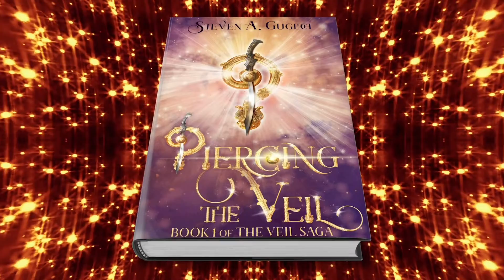Piercing the Veil: Pre-Order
Get ready to pre-order book 1 of TheVeilSaga - Piercing the Veil! Pre-Orders begin Nov. 1 ⁠